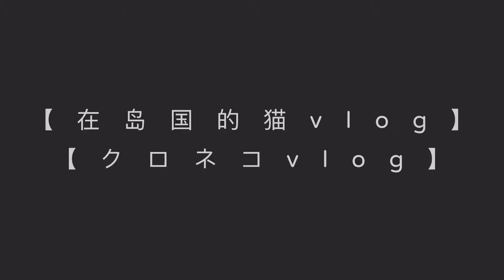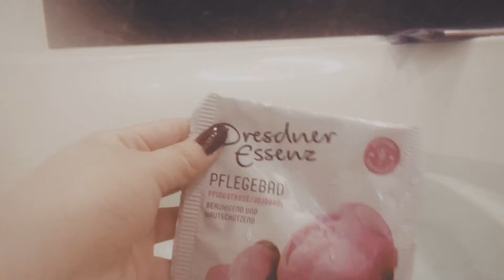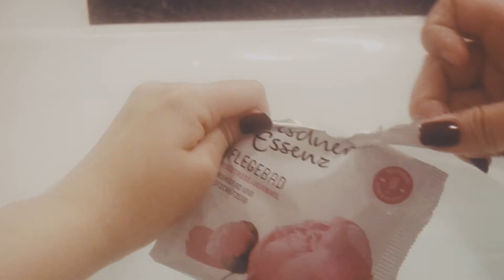【vlog】日本大学课堂/食堂午饭/晚饭火锅/悠闲地泡澡